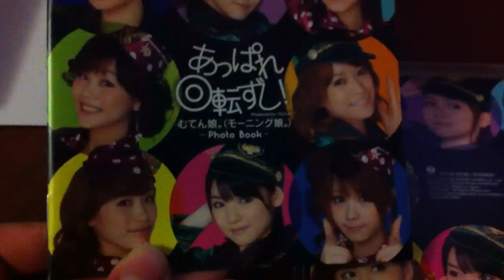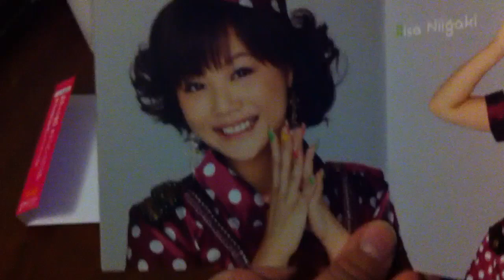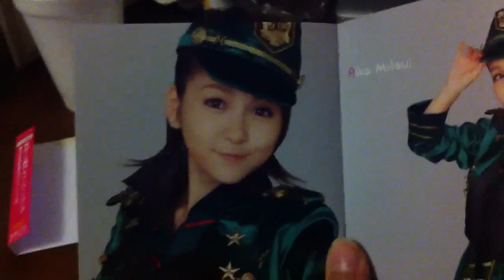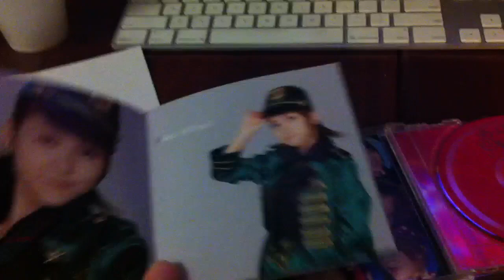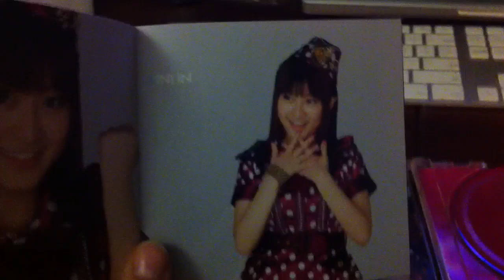Appare Kaiten Zushi booklet (widescreen)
from the limited edition CD.